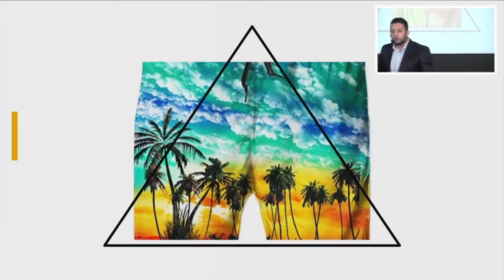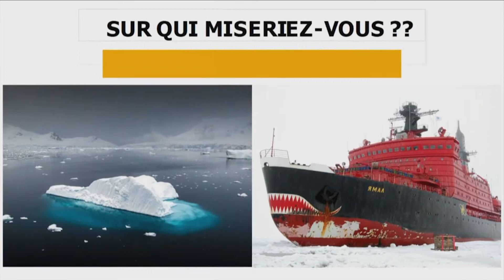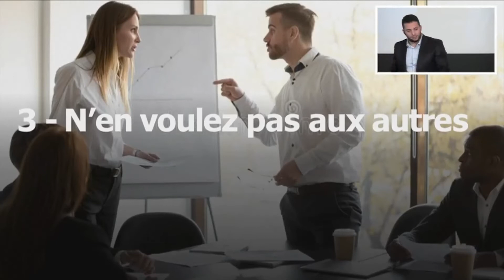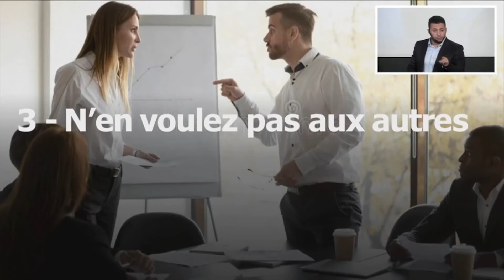Comment se créer un mental d'acier | Conférence Mehdi Mekhneche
Mehdi vous révèle dans sa conférence comment l'espoir peut considérablement nous aider à accomplir nos rêves et à garder la flamme en nous pour atteindre nos objectifs... pour en finir avec le syndrome de l'imposteur !